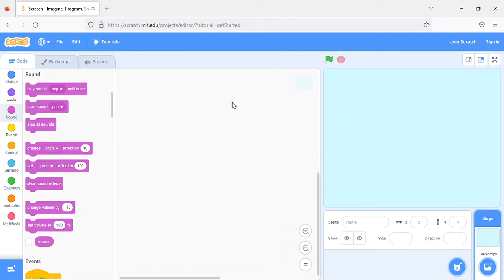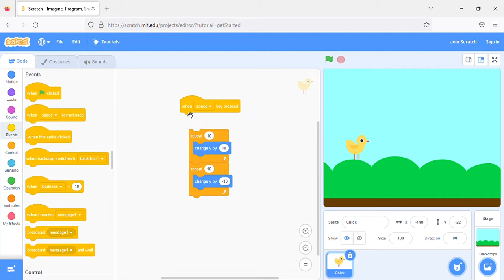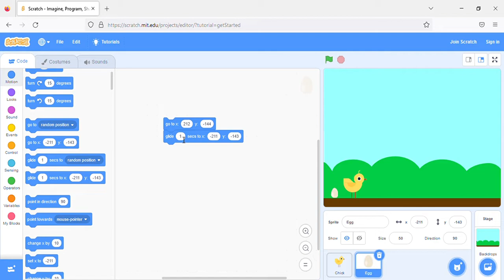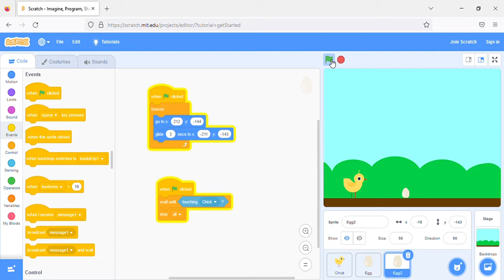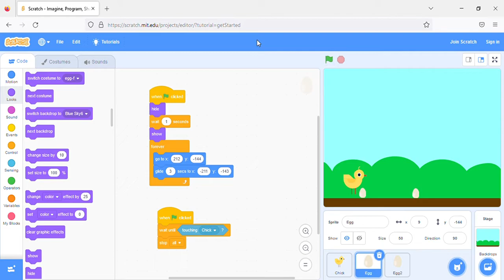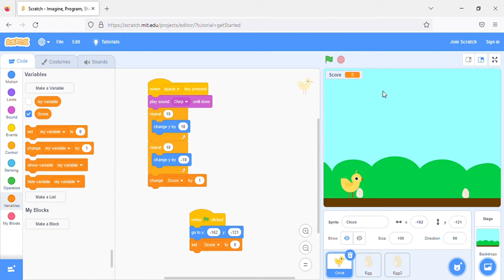Jumping Game in Scratch|Hindi tutorial